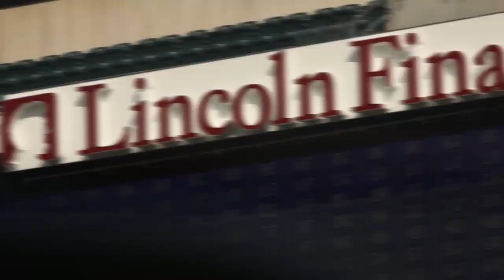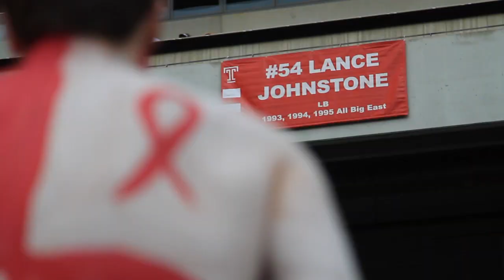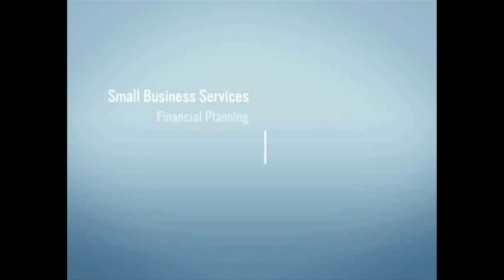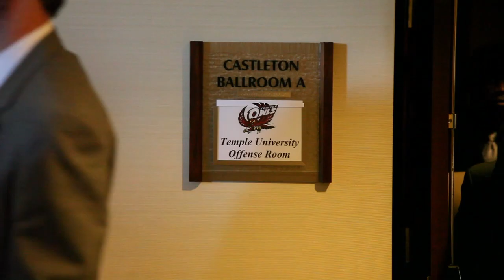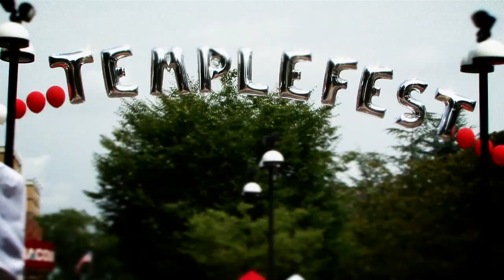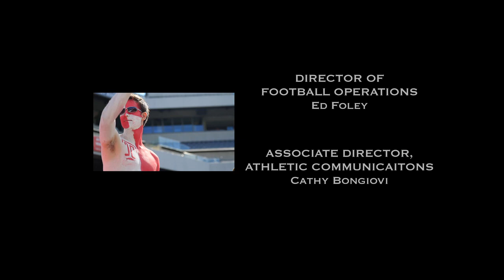Temple TUFF: Behind The Scenes With Temple Football - Episode 4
Episode 4 of "Temple TUFF: Behind the Scenes with Temple Football" takes an in-depth look at everything Temple football, from Bernard Pierce's record breaking touchdown to the team's dominating win over Ball State.  Senior TE Evan Rodriguez is profiled and Coach Matt Rhule is mic'd up during practice.